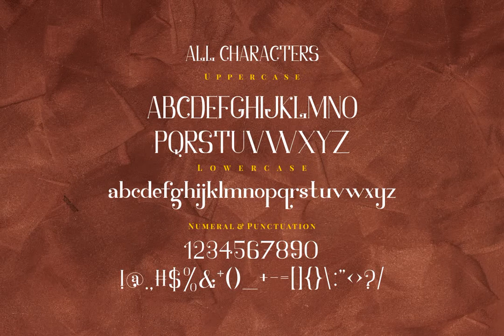Safiar Font Duo Font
Download Safiar Font Duo Font at YouWorkForThem

Safiar - Modern Luxury Font Duo

Safiar is a luxury modern sans serif and signature typeface. A perfect pair, can created to mix together.

Safiar is perfectly suited to signature, wedding, social media, stationery, logo, typography quotes, magazine or book cover, website header, clothing, branding, packaging design and more.

Safiar Signature is a natural handwriting signature style font. Contains upper & lowercase characters, numerals, alternate and punctuation.

Safiar Sans is a modern and unique sans serif font with beautiful ligatures. Contains upper & lowercase characters, numerals and punctuation.

Font featured:

- Safiar Signature (OTF / TTF)

- Safiar Sans (OTF / TTF)

- Uppercase

- Lowercase

- Ligature

- Number, Punctuation and Symbols

- Multilanguage Support.